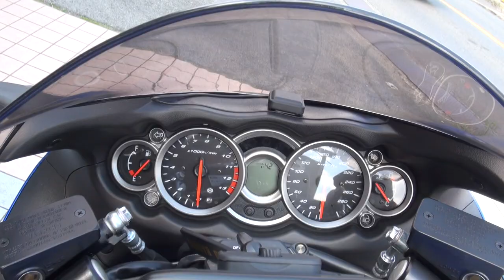最速新車 素敵な御夫婦タンデム 2014 Suzuki GSX1300R HAYABUSA 2014 スズキ・GSX1300Rハヤブサ 隼 Hayabusa1300 甲府 山梨県